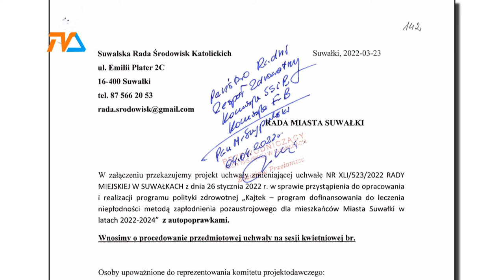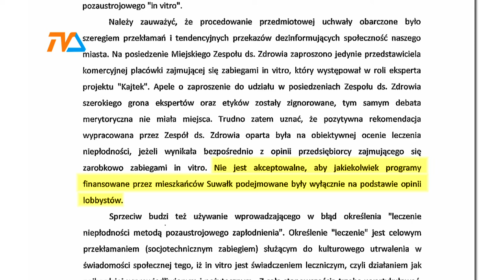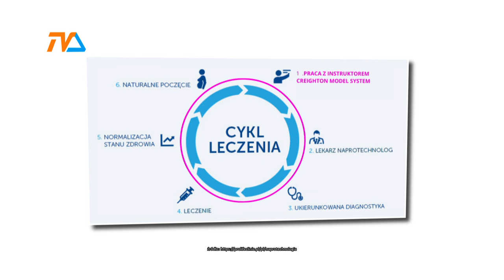NIE dla programu KAJTEK mówią działacze katoliccy |TVSUWAŁKI